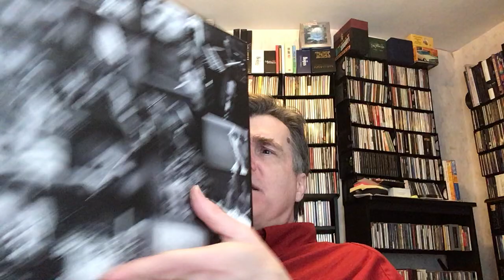VCLT, Thank You Subscribers and Merry Christmas!